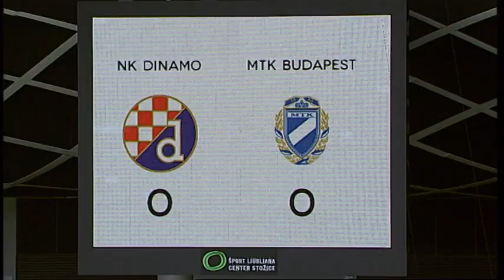Ljubljana open FINALE 2014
FINALE: MTK Budapest (MAD) - GNK Dinamo Zagreb (HRV)

1. polčas